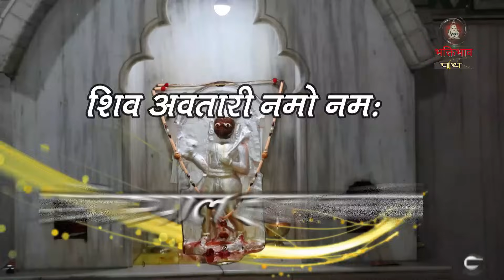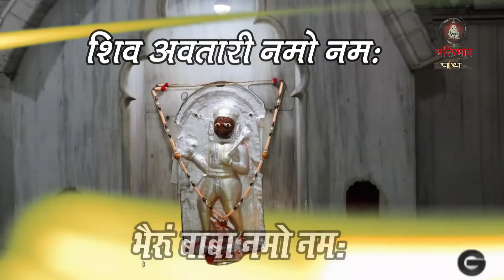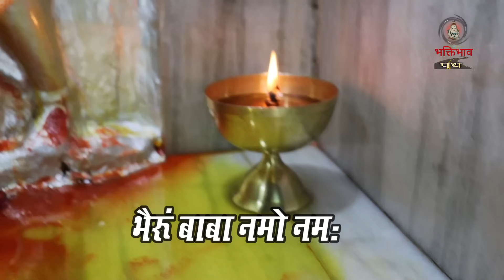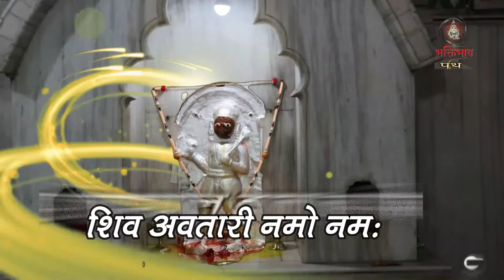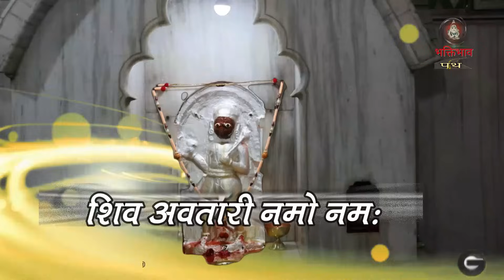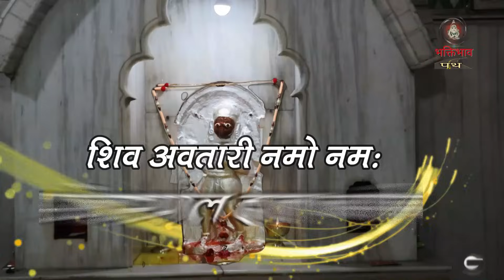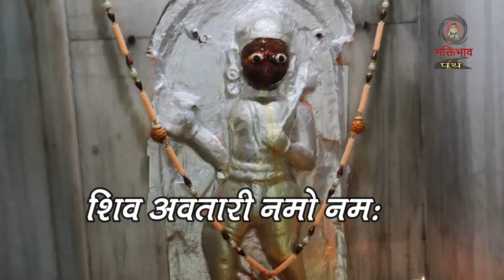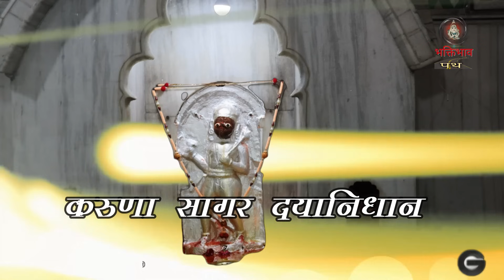श्री खेत्रपाल मंत्र 108 बार !! SHREE KHETARPAL MANTAR 108 time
यूट्यूब पर पहली बार !! श्री खेतरपाल मंत्र !!
Singer - Premraj / Ritika Verma
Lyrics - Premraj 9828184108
Video Editing - Rohit Verma
बाबा खेतरपाल मंत्र साधना

     बाबा खेतरपाल मंत्र। साधना के लिए
ॐ खेतरपाल दाता नमो नमः
 शिव अवतारी नमो नमः
 भैरू बाबा नमो नमः
करुणासागर दयानिधान